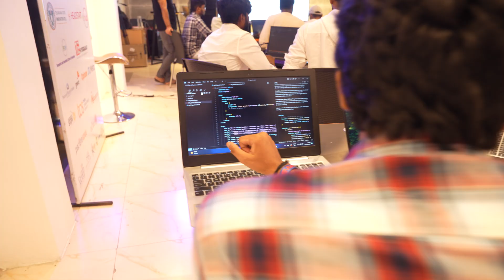DSA RoadMap: for software engineers in AI era!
Join us for an exciting retrospective of AUDEVDAY held on June 2nd, where tech enthusiasts gathered to navigate the evolving landscape of software engineering in 2024. 🌟

What is AUDEVDAY about?
The tech world is evolving faster than ever! Should software engineers focus on AI, full stack development, or mastering Data Structures and Algorithms (DSA)? These choices can be overwhelming, but you're not alone! AUDEVDAY is here to guide you.

If you're working or aspiring to be in the domain of Software Engineering, this event was perfect for you!

What happened at AUDEVDAY?
👥 Mentorship from IIITH Alumni: Led by Manas Kumar Verma, one of India’s top 15 competitive programmers, and a team of tech experts from IIIT-Hyderabad with experience at Google, Microsoft, and Apple.
🛠 Hands-on Workshop: Participants created cool GenAI-powered projects with the guidance of our mentor team.
🤝 Networking & Connections: Attendees had the chance to meet and connect with ambitious software engineers from top companies like Google, Microsoft, Amazon, and Salesforce. Opportunities for referrals and collaborations were aplenty.
🍕 Food & Fun: Delicious food was provided to all participants!

🚨 This event was FREE of cost but limited to only 75 seats! Watch this video to catch the highlights and insights from AUDEVDAY, and get inspired for your own tech journey in 2024.